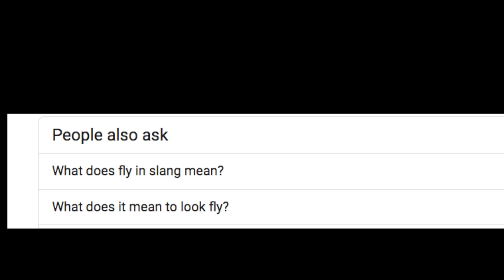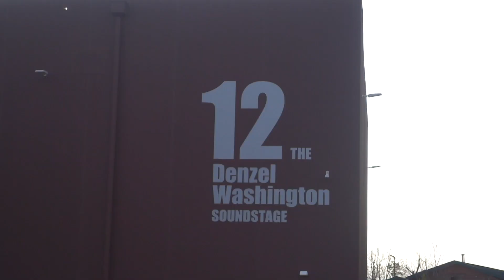Miss Universe 2019 Atlanta-Vlog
Thanks for viewing my vlog! I'm Rogers! I'm a professional vidieographer. I love to travel, vlog and meet interesting people.

$Cinematic

The event for this vlog is the Miss Universe Pageant. It took place on December 8, 2019 in Atlanta, Georgia. I've always watched the pageant since I was young and since it was in my hometown, why not attend?

The title "Miss Universe" was first used by the International Pageant of Pulchritude in 1926. This contest was held annually until 1935, when the Great Depression and other events preceding World War II led to its demise.

The current Miss Universe pageant was founded in 1952 by Pacific Knitting Mills, a California-based clothing company and manufacturer of Catalina Swimwear. The company was the sponsor of the Miss America pageant until 1951, when the winner, Yolande Betbeze, refused to pose for publicity pictures wearing one of their swimsuits. In 1952, Pacific Knitting Mills organized the Miss USA and Miss Universe pageants, co-sponsoring them for decades to follow.

The first Miss Universe Pageant was held in Long Beach, California in 1952. It was won by Armi Kuusela from Finland, who gave up her title, though not officially, to get married, shortly before her year was completed.[6] Until 1958, the Miss Universe title, like that of Miss America, was dated by the year following the contest, so at the time Ms. Kuusela's title was Miss Universe 1953. Since its founding by Pacific Mills, the pageant has been organized and conducted by the Miss Universe Organization. Eventually Pacific Mills and its subsidiaries were acquired by the Kayser-Roth Corporation, which was in turn acquired by Gulf and Western Industries.

The winner is assigned a one-year contract with the Miss Universe Organization, going overseas to spread messages about the control of diseases, peace, and public awareness of AIDS. Aside from the job, the winner also receives a cash allowance for her entire reign, a New York Film Academy scholarship, a modeling portfolio, beauty products, clothes, shoes, as well as styling, healthcare, and fitness services by different sponsors of the pageant. She also gains exclusive access to events such as fashion shows and opening galas, as well as access to casting calls and modeling opportunities throughout New York City. From 1996 to 2015, the winner is given the use of a Trump Place apartment in New York City during her reign, which she shares with the Miss USA and Miss Teen USA titleholders.[24]